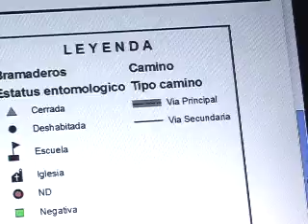Chagas Disease Research Project: Mapping and Logistics (Part 2 of 6)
Students from around the United States, including Ohio University students involved with the Tropical Disease Institute participate in a research project to educate the citizens of Ecuador about the dangers of Chagas disease (Part 2 of 6)